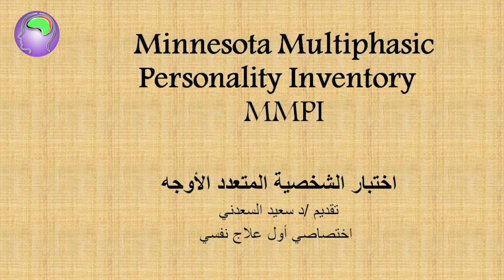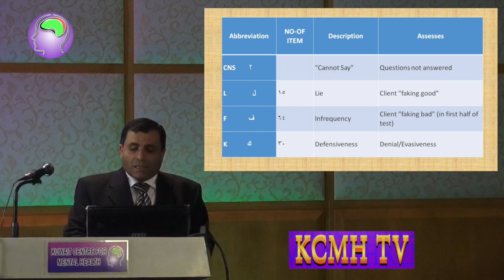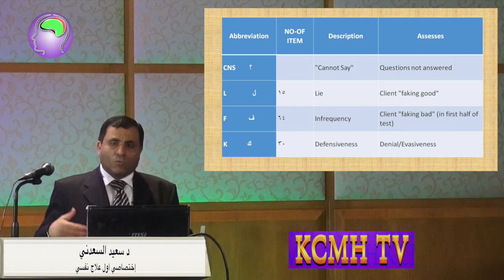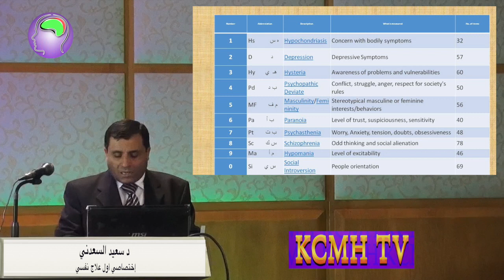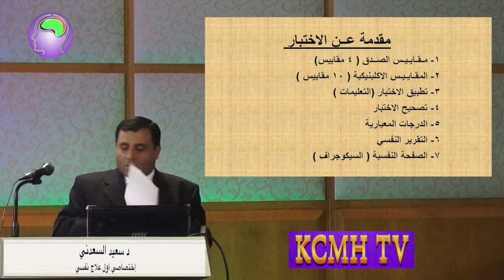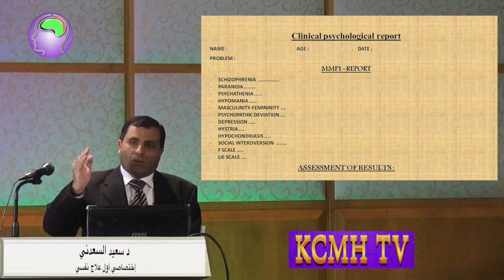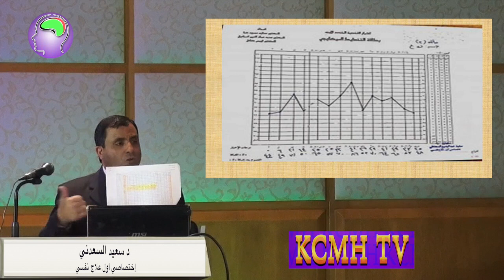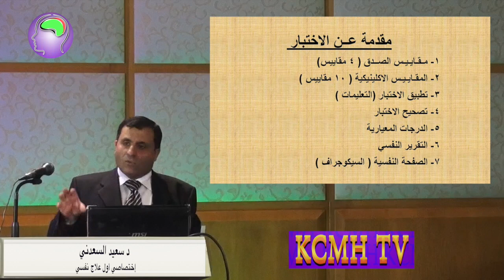إختبار الشخصية المتعدد الأوجه .د سعيد السعدني - MMPI-By Dr SAEED ALSAADANY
MMPI , BY DR SAEED AL SAADANY

The Official channel for Kuwait Centre for Mental Health